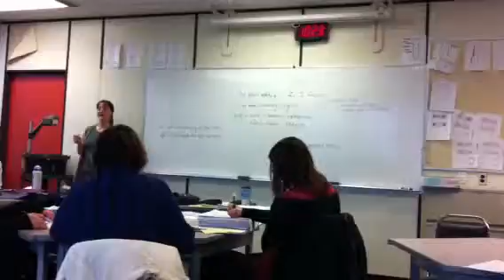Shark bit off